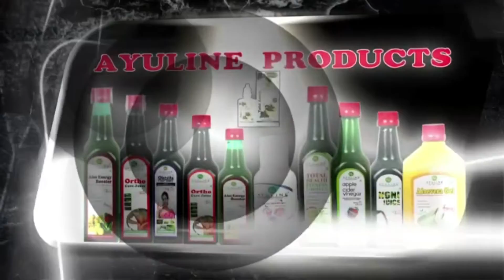Jammu Speaks : किरण वर्मा के साथ जम्मू के मेयर# राजेंद्र शर्मा# ने खास बातचीत# जागो जम्मु न्यूज़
Jammu Speaks : किरण वर्मा के साथ जम्मू के मेयर# राजेंद्र शर्मा# ने खास बातचीत# में कहा जम्मू में आने वाले दिनों में# विकास # ही# विकास दिखेगा ! जागो जम्मू न्यूज़, चैनल।